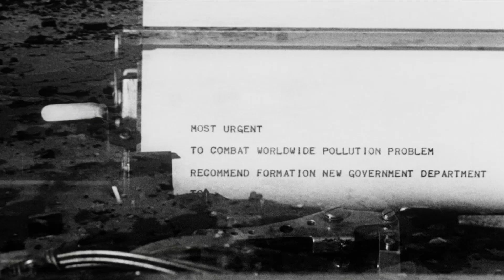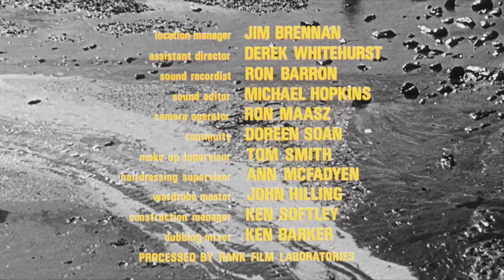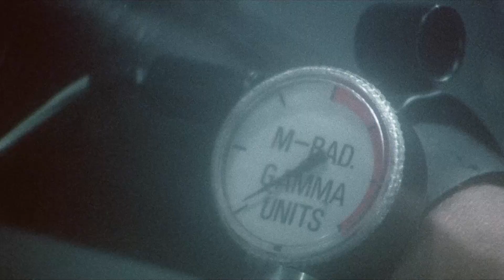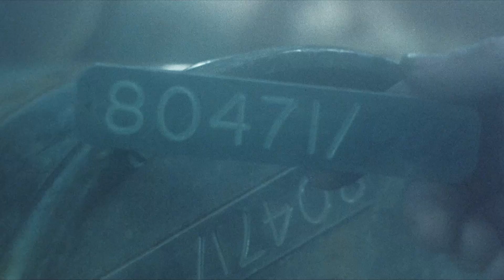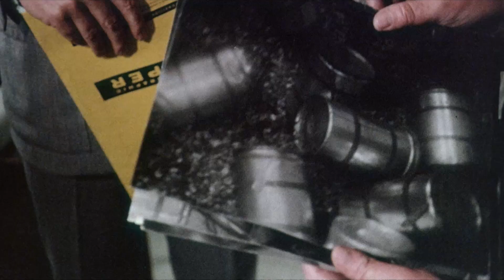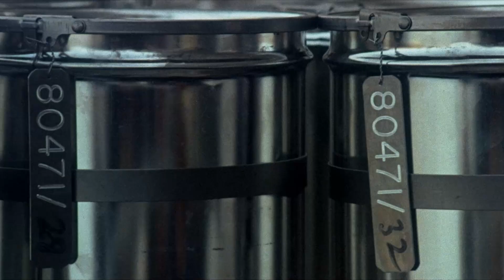Doomwatch | Full HD Movies For Free | Flick Vault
The waters surrounding an island become contaminated by chemical dumping, and people who eat fish caught in those waters become deformed and violent.